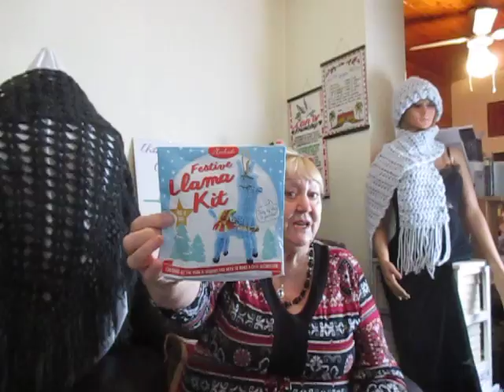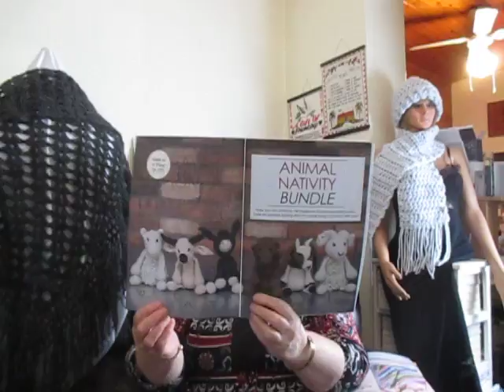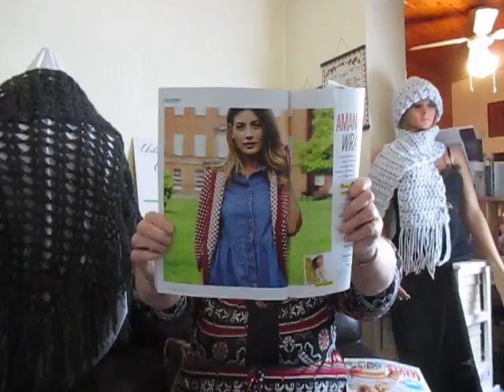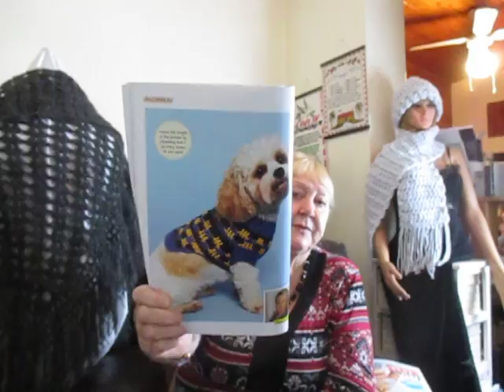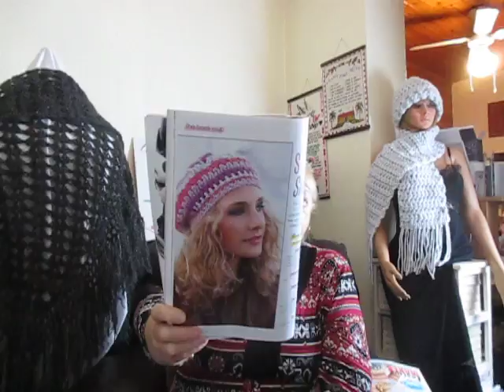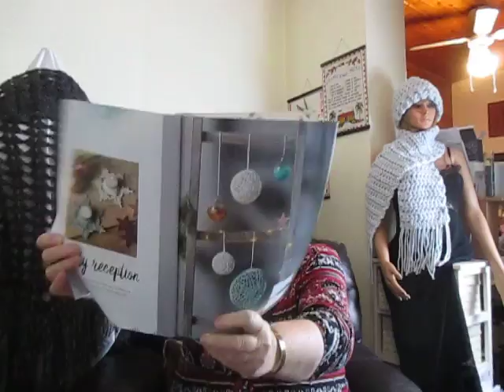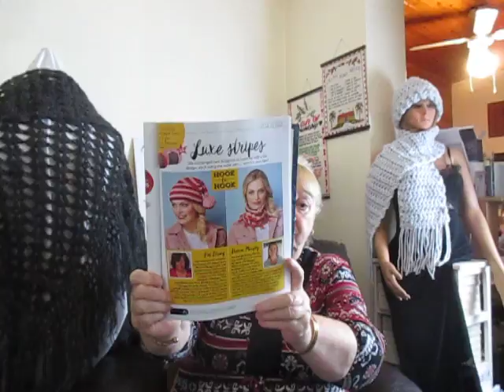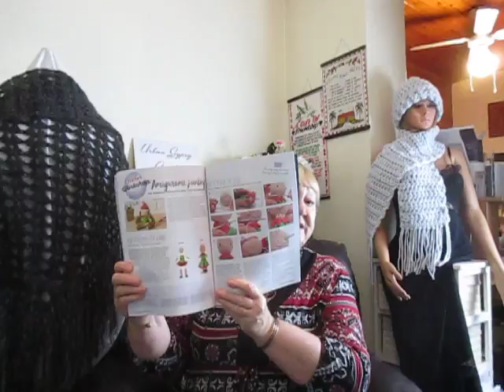A mixed Box Of Mandala Plus Magazine Reviews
I managed to get a bargain mixed box of Mandala yarn from
Lolly's lil wool shack  in Blackpool but she has no more mixed boxes left now. I am also reviewing  2 crochet magazines
Etsy shop